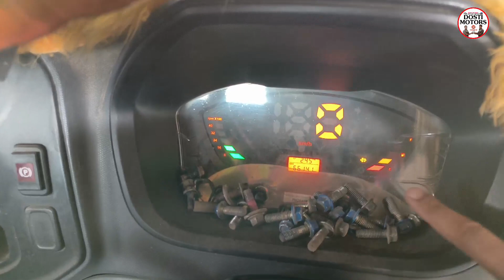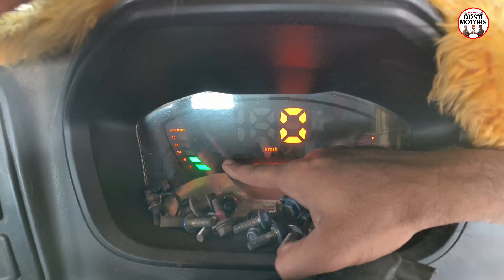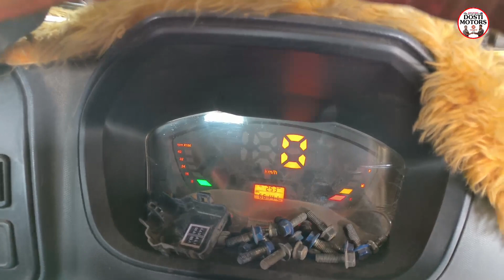Bada Dost BS6 Gadiyo Me Ye Light Aane Par Turant Regeneration Kare Nahi To Lakho Ka Nukshan Hoga 😱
अगर आपकी गाडी आपको परेशान कर रही है तो आपको परेशान होने की कोई जरूरत नहीं है हमारे दोस्ती मोटर्स की वीडियो देख कर आप अपनी गाडी की प्रोबलम शोल करसकते हो

Pickup ka problem Ke Liye

All Commercial Vehicles Part Available
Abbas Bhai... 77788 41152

Address... DOSTI MOTORS.
Hanuman Mandir Parvat Patiya Bright Opp D.G Point Surat Gujarat